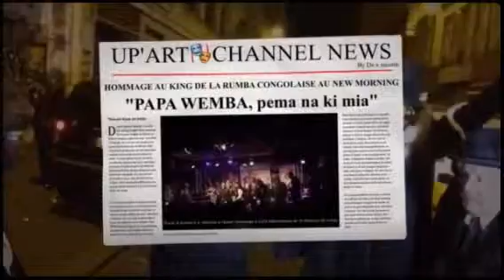La diaspora à Paris rend Hommage à Papa Wemba